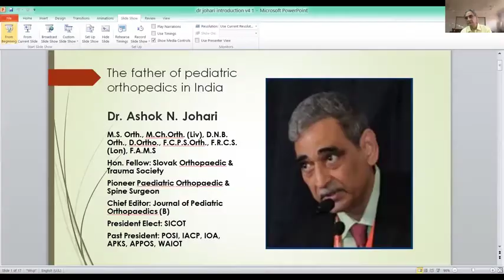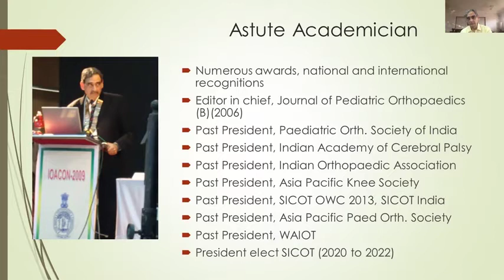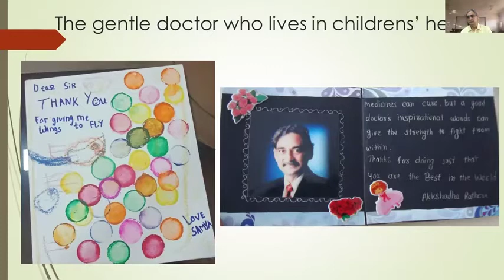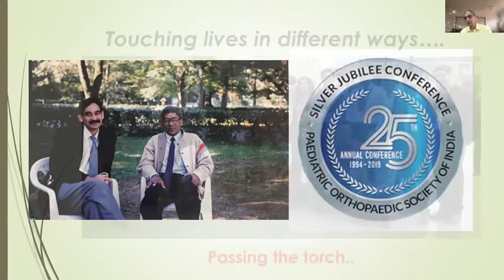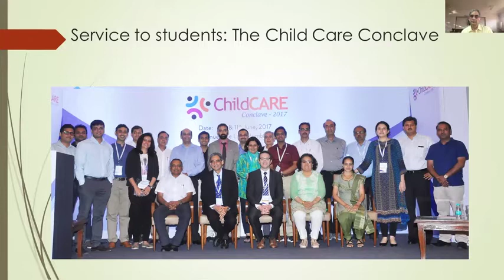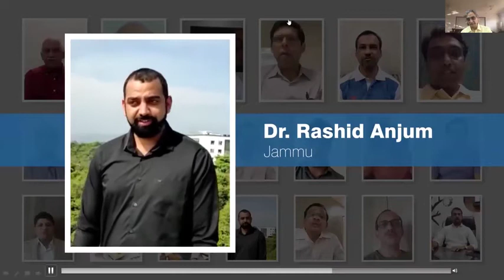Dr Ashok Johari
• Dr. Ashok N. Johari is a pioneer paediatric orthopaedic and spine surgeon not only in India but also in the subcontinent.• He spearheaded the paediatric orthopaedic movement in India leading to the creation of this subspecialty and the Paediatric Orthopaedic Society of India (POSI) in 1994. The 1st surgeon to exclusively practice paediatric orthopaedics with a giant private practice. • Brilliant career with many awards, medals, prizes and fellowship training in Japan, England, France, Latvia and USA• Contributions to Indian Orthopaedics by innovation and introduction of many new technologies e.g. of an indigenous uniplanar external fixator, indigenous anterior instrumentation for spinal deformities, multi-segmental (CD) spinal instrumentation, endoscopic anterior surgery, VEPTR, magnetic elongation rods (PRECICE & MAGEC), Botulinum toxin etc.• Responsible for putting India on the orthopaedic map internationally by being appointed the Chief Editor of the prestigious ‘Journal of Pediatric Orthopaedics (B)’ since 2006, a job he has held for 14 years now! • Researcher, well known for his classification of septic hip sequelae, work on muscular torticollis, tibial bowing etc. Editor of 6 books, innumerable book chapters, papers and publications. • President of various national and international bodies